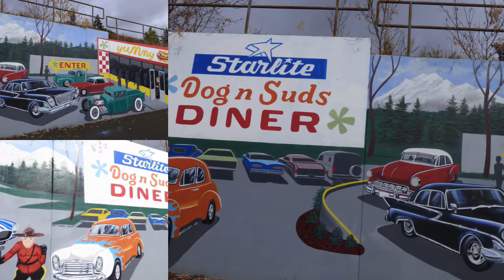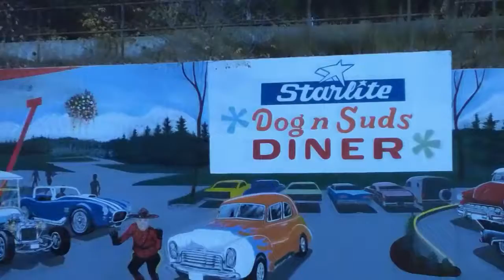Wallace Murphy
Artistic encounter along Highway #97